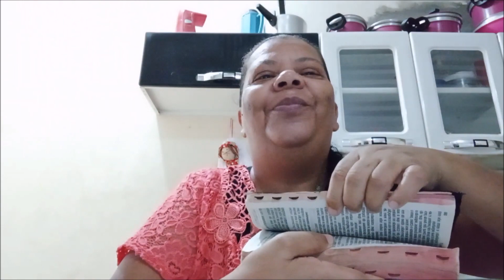IRMÃ TEM SONHO CLÁSSICO E IMPACTANTE COM O ARREBATAMENTO. PREPARE-SE.